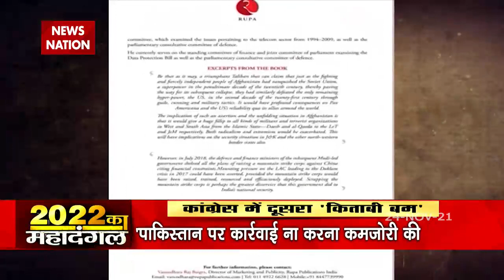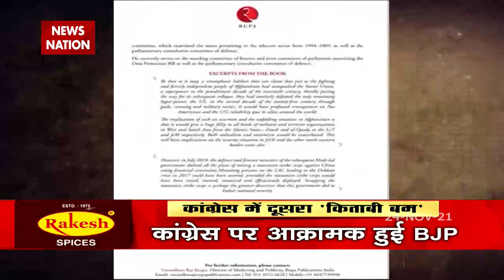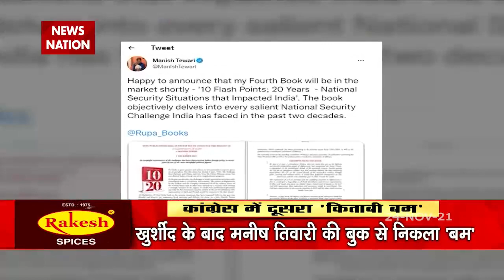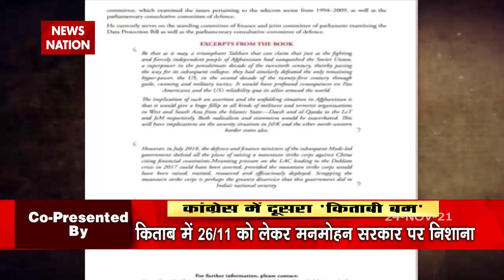UP Election 2022 : ओवैसी पर वरसे CM Yogi ! | 22 का महादंगल | Yogi Adityanath | Debate | Akhilesh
उत्तर प्रदेश के मुख्यमंत्री योगी आदित्यनाथ (CM Yogi Adityanath) ने एमआईएम पार्टी के मुखिया असदुद्दीन ओवैसी (Asaduddin Owaisi) पर पलटवार किया है. कानपुर में हो रही बीजेपी की बूथ लेवल मीटिंग को संबोधित करते हुए सीएम योगी ने ओवैसी को समाजवादी पार्टी का एजेंट बताते हुए माहौल बिगाड़ने का आरोप लगाया.

News State Apps डाउनलोड करें:
Download Android and iOS Apps for more updates: